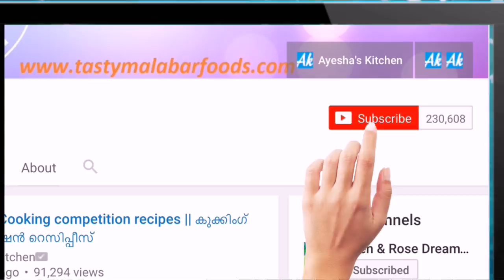പഴവും സേമിയയും കൊണ്ടൊരു പുഡ്ഡിംഗ് || Banana Vermicelli Pudding Recipe in Malayalam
Hi friends..Welcome to Ayesha's kitchen. Today am going to share with you a variety pudding recipe using banana ( ripe plantain) and vermicelli ( semiya). A very unique pudding recipe for sure. This pudding is unique in taste and appearance. It looks like a tart and the crust is cooked vermicelli only. Here the pudding layer is the combined taste of roasted plantain and pista flavor.

Related recipes

INGREDIENTS

For the semiya layer
Vermicelli - 2 cups
Water - 1.5 cups
Milk - half a cup
Sugar - few tsp

For the pudding mixture
Plantain - 1, very finely chopped
Ghee - 2 tsp , for toasting banana
Milk - 2 cups
Condensed milk - 2 tbsp or more
Sugar - 1/3 cup or as required
Pista essence - few drops for green color